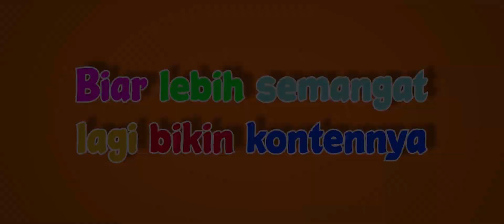Dikejar Debt Kolektor Gara-Gara Judi Online!!!